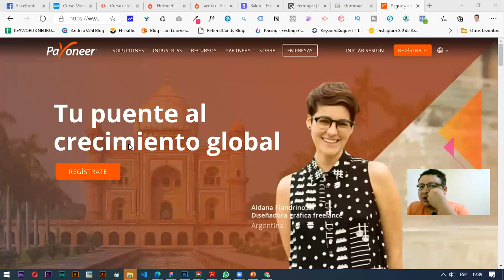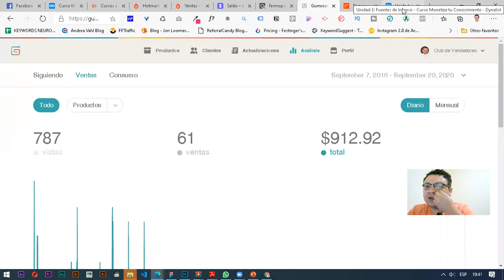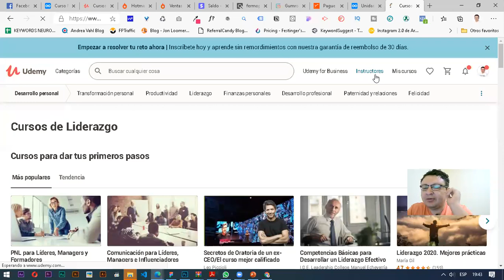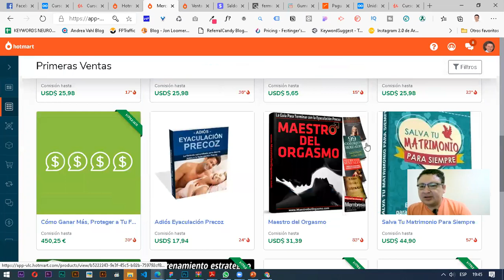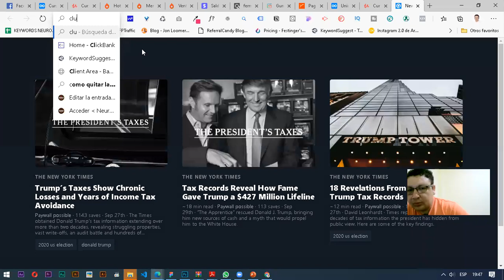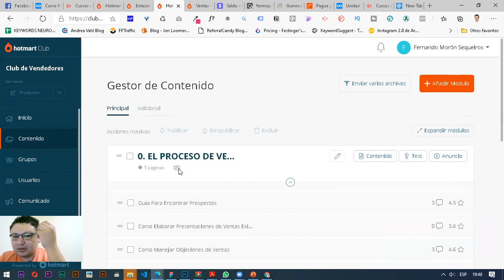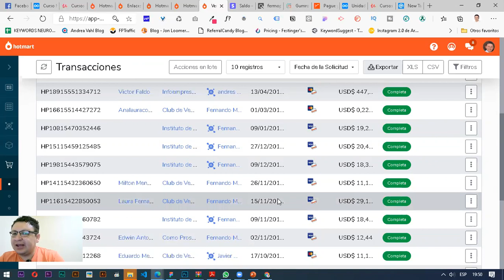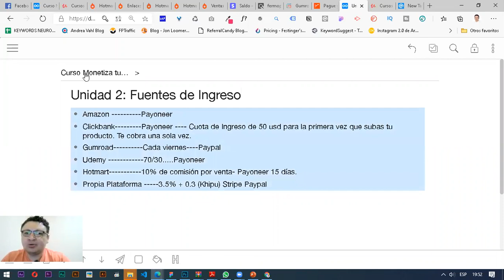¿En qué Plataformas Subir tus Cursos ONline?